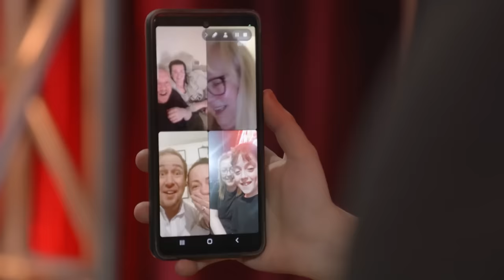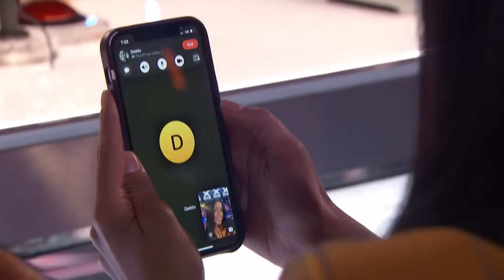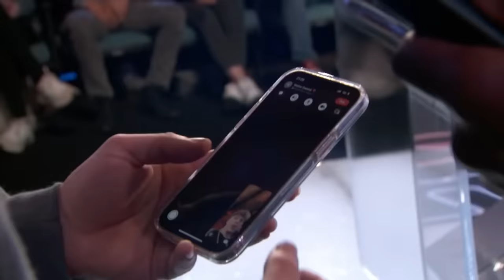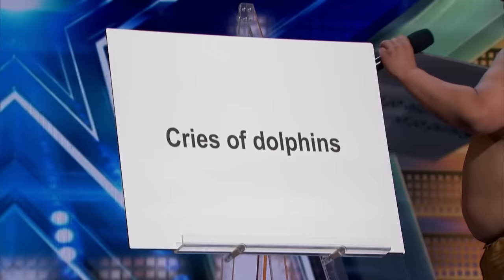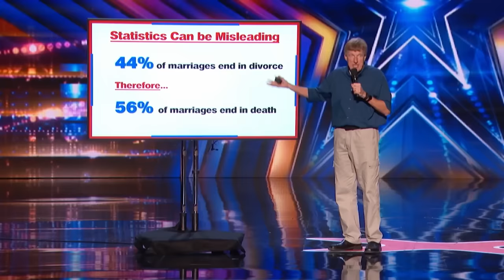BEST AGT Singers That Simon Cowell LOVED!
1. Alfie Andrew - AGT 2023 - 0:00
2. Aubrey Burchell - AGT 2022 - 5:25
3. Putri Ariani - AGT 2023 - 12:13
4. Chapel Hart - AGT 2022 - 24:19
5. Victory Brinker - AGT 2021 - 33:01
6. Metaphysic - AGT 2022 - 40:24
7. Susan Boyle - AGT Champions 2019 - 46:10
8. Peter Rosalita - AGT 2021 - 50:47
9. Sara James - AGT 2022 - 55:40
10. Roland Abante - AGT 2023 - 1:02:10
11. Caly Bevier - AGT 2016 - 1:09:27
12. Drake Milligan - AGT 2022 - 1:15:05
13. Debbii Dawson - AGT 2022 - 1:21:02
14. Simon & The Cow Belles - AGT 2023 - 1:27:46
15. Mandy Harvey - AGT 2017 - 1:35:11
16. Angelica Hale - AGT 2017 - 1:41:12
17. Nightbirde - AGT 2021 - 1:47:22
18. Kechi - AGT 2017 - 1:54:47
19. Archie Williams - AGT 2020 - 1:59:45
20. Angelina Jordan - AGT Champions 2020 - 2:03:45
21. Celine Tam - AGT 2017 - 2:08:05
22. Kristen Cruz - AGT 2022 - 2:12:24
23. Roberta Battaglia - AGT 2020 - 2:18:30
24. Kodi Lee - AGT 2019 - 2:23:29
25. Glennis Grace - AGT 2018 - 2:28:29
26. Tom Ball - AGT All Stars 2023 - 2:33:27
27. Michael Ketterer - AGT 2018 - 2:40:07
28. Emanne Beasha - AGT 2019 - 2:45:34
29. Cakra Khan - AGT 2023 - 2:50:33
30. Brian Justin Crum - AGT 2016 - 2:56:45
31. Courtney Hadwin - AGT 2018 - 3:04:15
32. Sal Valentinetti - AGT 2016 - 3:09:04
33. Lee Collinson - AGT 2022 - 3:16:15
34. Annie Jones - AGT 2020 - 3:24:13
35. Laura Bretan - AGT 2016 - 3:29:09
36. Yoli Mayor - AGT 2017 - 3:35:36
37. Grace VanderWaal - AGT 2016 - 3:41:25
38. Jayna Brown - AGT 2016 - 3:46:24
39. Charlotte Summers - AGT 2017 - 3:50:27
40. Chris Kläfford - AGT 2019 - 3:55:10
41. TR Extras - 4:00:09